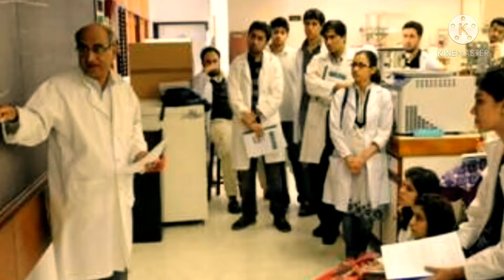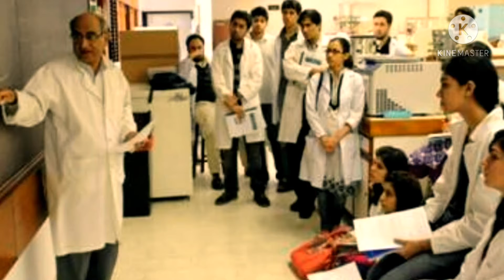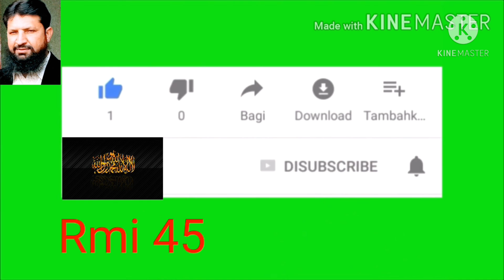school exam today news/School Education department today news/@Rmi45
Big news about exams for matriculation students

 Lahore Board Matric date for the annual examination of the released sheet, metric to test 4 May and IX of the exam will start from May 25.

According to the details, on May 4, the matriculation paper will be in Arabic, 5 in English and 6 in Sox, 7 in Education , 8 in Chemistry and 10 in Urdu. On May 11 there will be Punjabi, on May 12 Physics and on May 18 Home Economics, on May 19 Mathematics, on May 20 Economics and on May 21 Pakistan Studies. There will be a paper on Islamic Studies on May 22 and Biology , Computer Science on May 24 .
On the other hand, the ninth paper will start on May 25, the first paper of the ninth will be in Arabic, on May 26 in English, on May 27 in Punjabi and on May 28 in Biology , on May 29 in Education and on May 31 in Mathematics, Computer Science. Will have Sox, 2 will have Physics and 3 will have Home Economics, 3 will study Pakistan, 5 will study Islamic Studies , 7 will study Chemistry , 8 will study Economics and 9 will study Urdu
It should be noted that in view of Corona virus, there will be no practicals for children in matriculation and intermediate examinations organized by education boards across Punjab including Lahore .